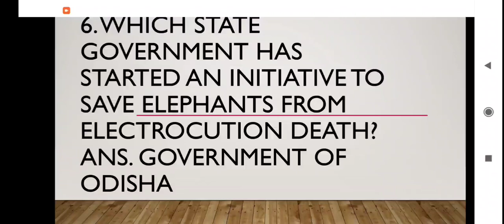Odisha Current affairs //Environment Questions //State PSC //ARI//RI//OSSSC EXAM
Watch Regards